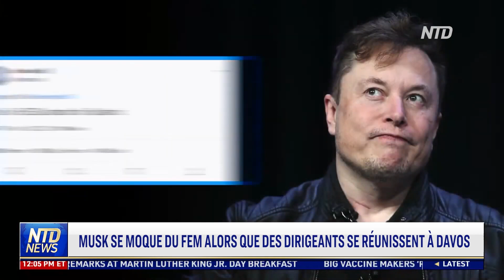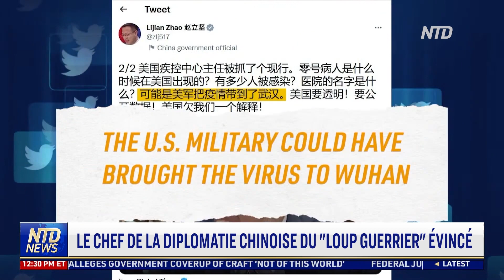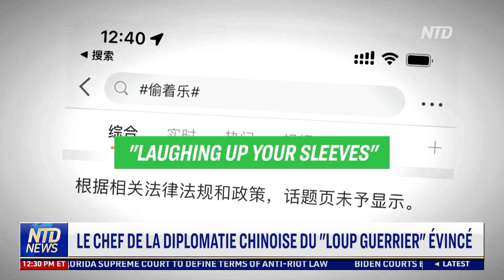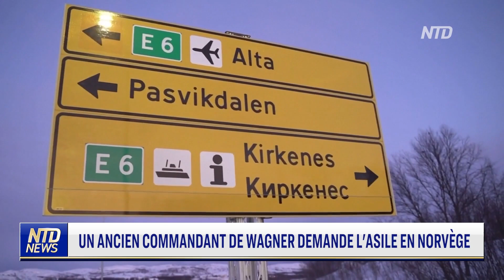Retraites : "l'un des métiers les plus dangereux"; Chine: la 1ère baisse de population depuis 50 ans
00:00 NTD Actualités 18/01/2023
00:05 Retraites : Immersion dans "l'un des métiers les plus dangereux"
02:46 La Russie prévoit des "changements majeurs" dans son armée
03:52 Musk se moque du FEM alors que des dirigeants se réunissent à Davos
06:59 La Chine fait face à sa 1ère baisse de population depuis des décennies
10:09 Le chef de la diplomatie chinoise du "loup guerrier" évincé
13:40 Un ancien commandant de Wagner demande l'asile en Norvège
15:55 "Habillez-vous comme des choux" dans la ville la plus froide du monde